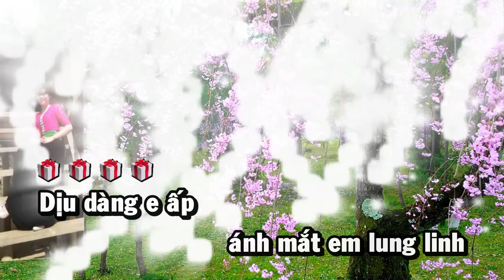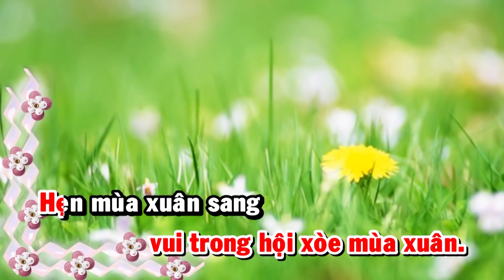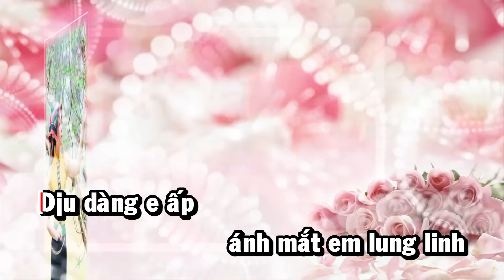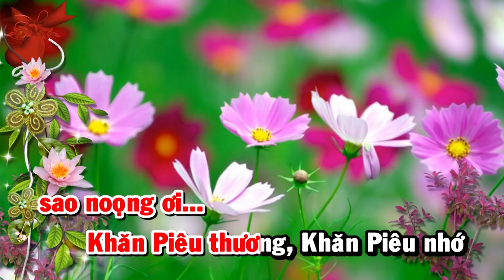[HD] Karaoke Khăn Piêu thương nhớ - ST: Huy Thông (Karaoke by Kgmnc)